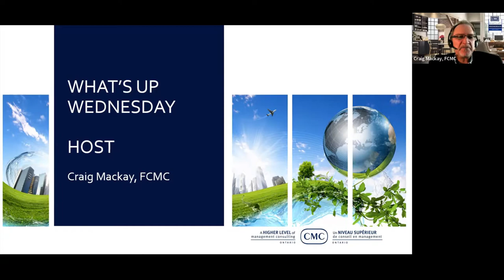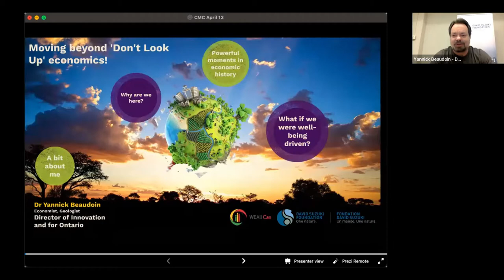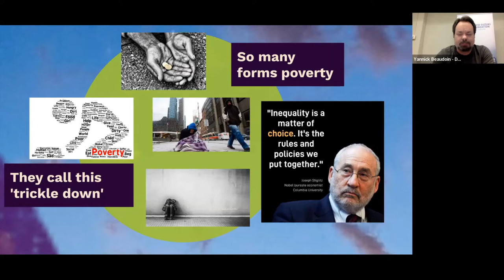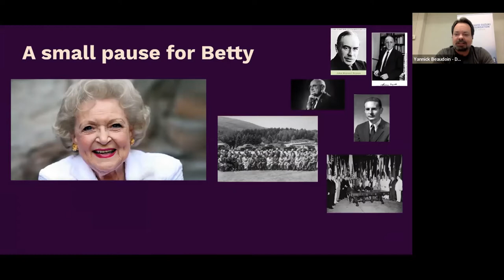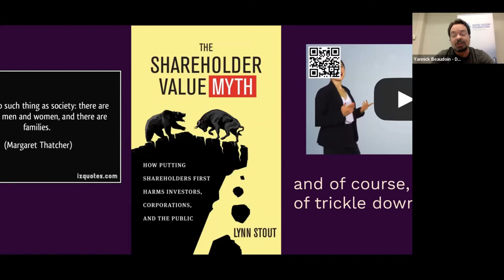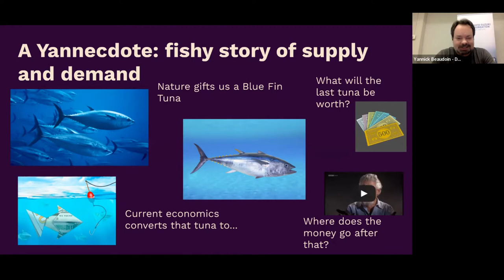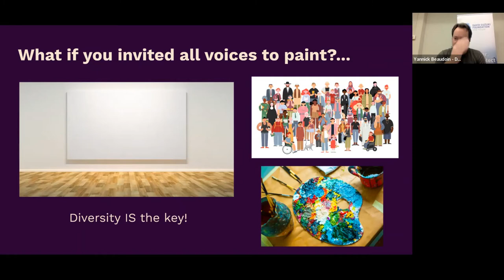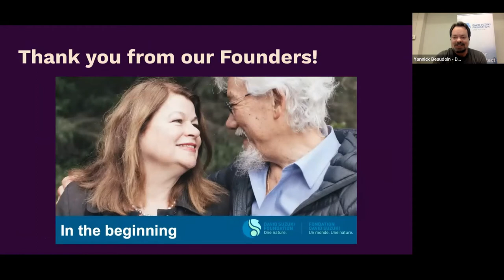CMC Session Recording: Thriving in a Green Economy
Hear a great conversation with guest speaker Dr. Yannick Beaudoin, David Suzuki Foundation.

Dr. Beaudoin will provide insights on:

-Doughnut Economics, as an innovative lens through which human economy can thrive while ensuring a healthy planet for generations to come.
-What kind of economic thinking can allow us and the planet to thrive?
-And why isn’t that thinking the norm? As we strive for ‘sustainability’, it's helpful to consider how ‘unsustainability’ was inadvertently invented.

Also, learn about the concept of a well-being economy that respects and even nurtures nature, in order to enhance the things we truly care about: health, collective prosperity, and well-being.